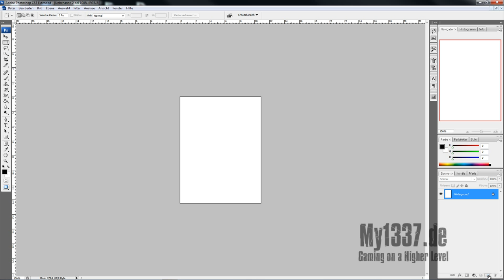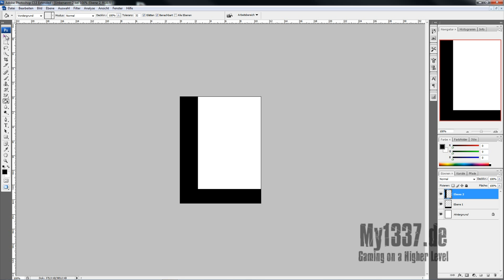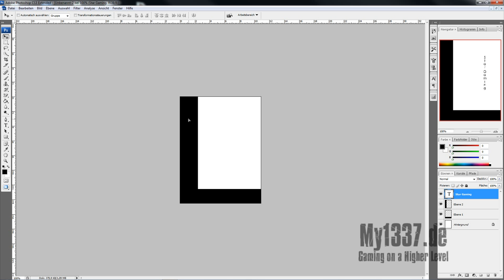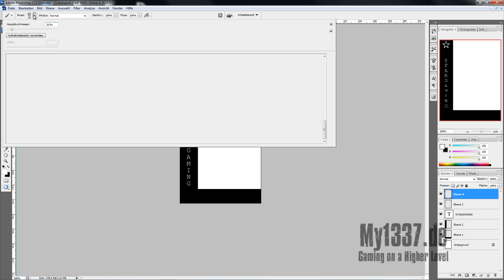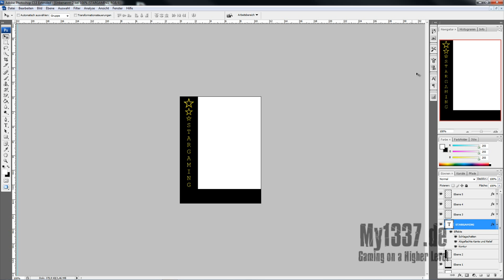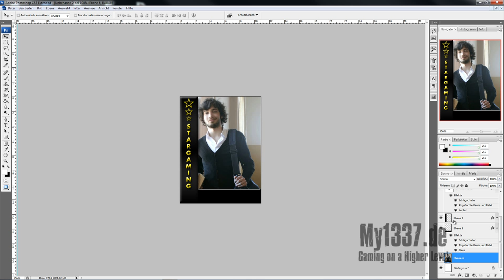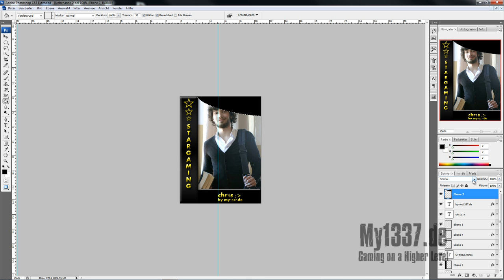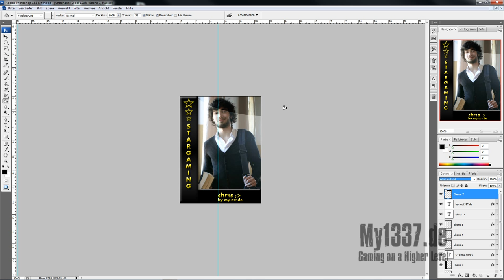Photoshop - Playersheet Erstellen [Anfänger] [FULL HD]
Anfänger Tutorial wie man sich einen Playersheet erstellt.